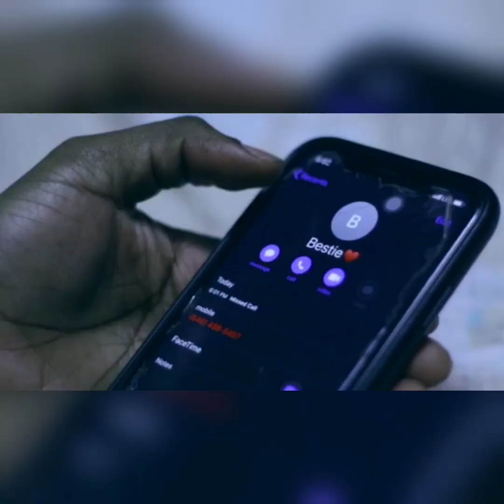LADY ALI-fake friends.May 27 2020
LADY ALI /FAKE FRIENDS WE NUH NEED THEM